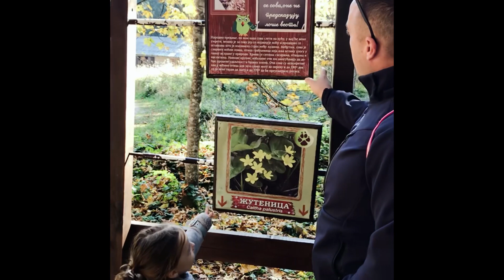Banjska Stena Vidikovac